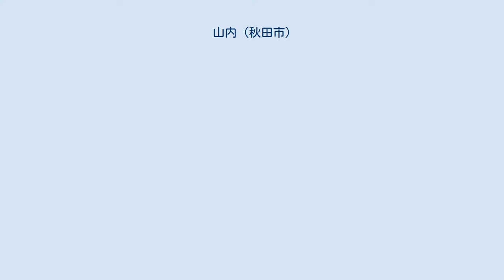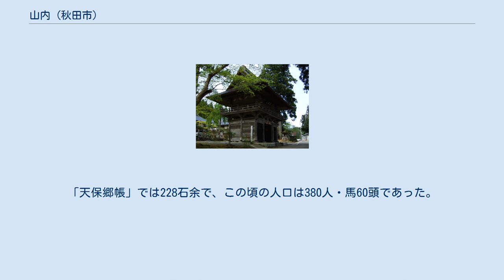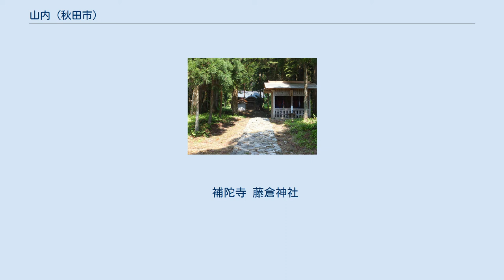山内 (秋田市)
日本 」 秋田県 」 秋田市 」 山内 (秋田市) 山内（さんない）は秋田県秋田市にある大字である。
 秋田市の北東部、旭川の上流に位置する。
北東から南西へ向けて旭川が流れ、南北を尾根に挟まれた谷地である。
旭川と並行して秋田県道15号秋田八郎潟線が貫通し、田中・藤倉・小田などの集落や農地が点在する。
上台・大畑・小田の境界付近に、近代化遺産指定された藤倉水源地がある。
また、丸木橋に秋田東病院がある。
 北東（旭川上流）は仁別、東・南東は太平八田、南は柳田，南西（旭川下流）は添川、西は上新城道川、北西は上新城湯ノ里、北は上新城白山に接する。
 12の小字が設置されている。
 山内の名は南北朝時代から確認され、1349年（貞和5年 / 正平4年）に月泉良印が「山内邑奥松原之郷」に曹洞宗亀像(蔵)山補陀寺を開いたとの記録が初見である。
旭川沿いの道の他、秋田城・土崎港から新城川を遡り山を越える道もあり交通の便が良いため、古代から拓けていた。
 戦国時代の1591年2月10日（天正19年1月17日）、「豊臣秀吉朱印蔵入帳写」に「山内村 172石余」とあり、1597年（慶長2年）時点での物成は40石、翌1598年（慶長3年）には10石であった。
また、1592年9月27日（文禄元年8月22日）の「秋田家分限帳写」では、鍋倉右近代官所のうちに「山内村 240石」とある。
 江戸時代には久保田藩領で、1603年（慶長8年）の村高は143石と推定されている。
「正保国絵図」では山内新田村の本田当高141石とされているが、「元禄七郡絵図」では265石と増大している。
「享保黒印高帳」では村高248石余・当高228石余（うち本田144・本田並38・新田46）。
「享保郡邑記」では59軒あって、うち枝郷の藤倉・石上・下台・種台の4ヶ村分が38軒となっている。
「寛政村附帳」では親郷泉村の寄郷とされ、当高203石余（うち蔵分146、給分57）。
「秋田風土記」では78戸（枝郷4戸）があり、230石。
「天保郷帳」では228石余で、この頃の人口は380人・馬60頭であった。
 地区内で区画整理・住居表示実施などに伴う字名・町名の変更は行われていない。
 2016年（平成28年）10月1日現在の世帯数と人口は以下の通りである。
 かつては仁別森林鉄道で、沿線住民の利便のために旅客列車も走っていたが、現在地区内に鉄道路線は通っていない。
 補陀寺 藤倉神社